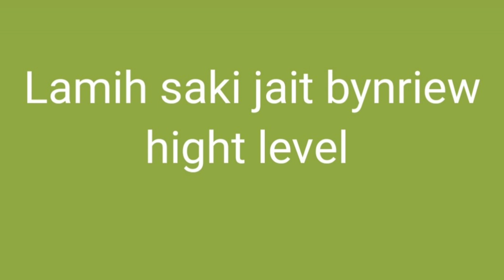Mih jait bynriew thymmai da ka Hight level nalor ki jait bynriew KHASI ,JAINTIA ,bad Garo